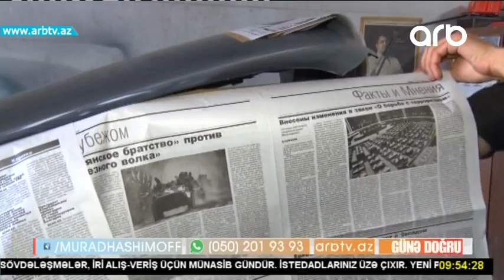Masinin rengi deyisdirile bilermi (Gune dogru)